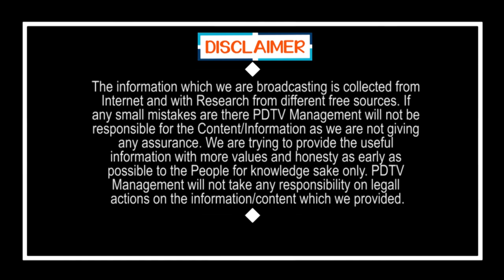Jagan Will Meet Tirupati MP Family | జగన్ సీరియస్ డెసిషన్..దుర్గా ప్రసాద్ కుటుంబంతో చర్చ | PDTV News